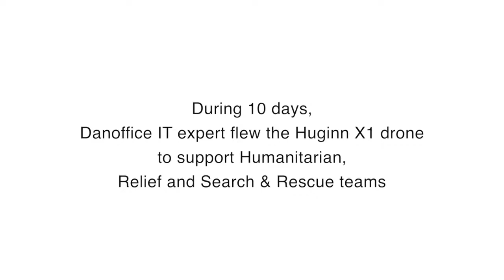Danoffice IT - Sky-Watch Huginn X1 drone support body Search & Rescue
Civil drone helps Humanitarian and Relief work after Haiyan typhoon in Philippines.

Danoffice IT partnered with NetHope NGOs and sent a Sky-Watch Huginn X1 drone with a drone expert to Tacloban to facilitate the work of NGOs.

The Sky-Watch Huginn X1 helps Search and Rescue teams find the safest and swiftest path to access and evacuate bodies.

The drone is a ruggedized on-the-shelf product made for field activities. It can be deployed in less than 5 minutes to fly under rain, dust, snow and wind.

The aerial live stream video, both from HD or thermal camera, identifies damages and gives valuable information related to the ease of access to the areas.
It was used in many specific missions:
- locate best place where to setup the base camp for the rescue teams
- hospital repair: assess damages and estimate resources and equipment needed.
- "buffer zone": assess the area where the sea covered the land and destroyed everything.
- assess damages caused to fisheries and rice plantations.